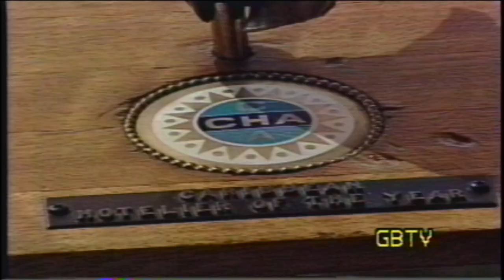G.B.T.V. CultureShare TV SHOW ARCHIVES 1991: Ep#070691 (HD)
7-6-91 - Host..DON BOBB.